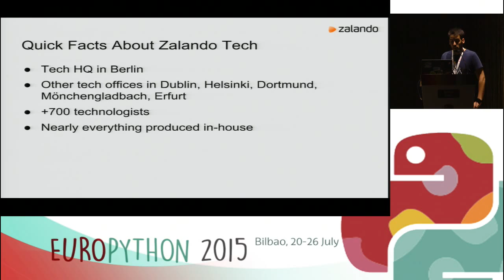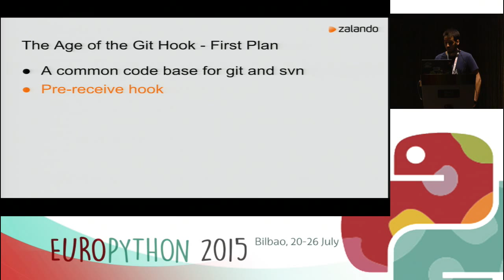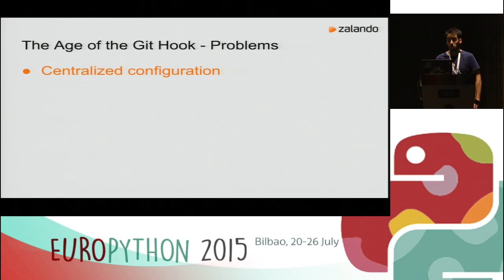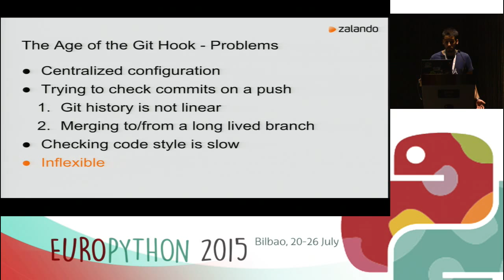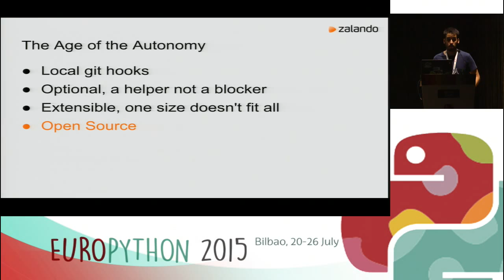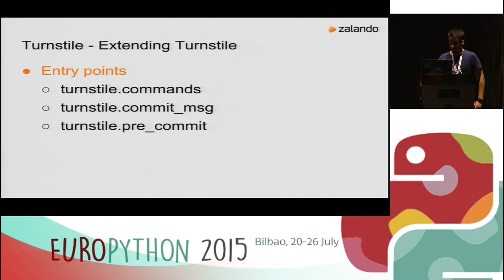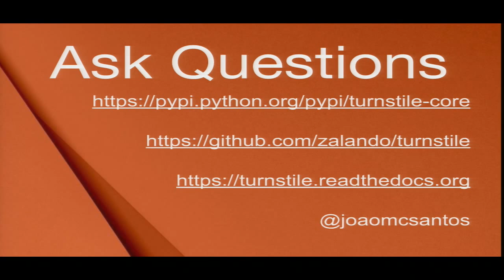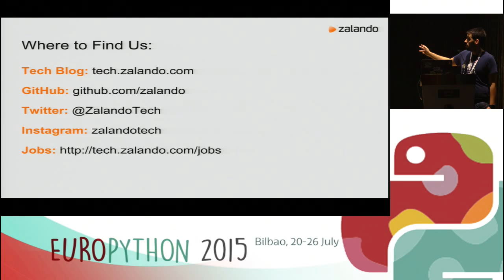João Santos - Using Git Hooks to Help Your Engineering Teams Work Autonomously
In this talk, Software Engineer Joao Santos will describe how the
engineering team at Zalando has been migrating to local Git hooks to
ensure that engineers can work autonomously and flexibly. Zalando---
Europe’s leading online fashion platform for men, women and children--
began shifting from SVN to Git in late 2013. Santos and his colleagues
used Python to create a Git update hook that enabled the team to
reject changes to a branch while still allowing changes to other
branches. He’ll explain why his team chose Python for this job instead
of a bash script, point out mistakes made during the process (and
solutions his team used to fix them), and the benefits generated by
this migration. He’ll also talk about turnstile: a set of open-source,
configurable, optional local Git hooks, created by the Zalando team,
that enables engineers to abide by internal rules for committing code
while following their own coding style and workflow preferences.